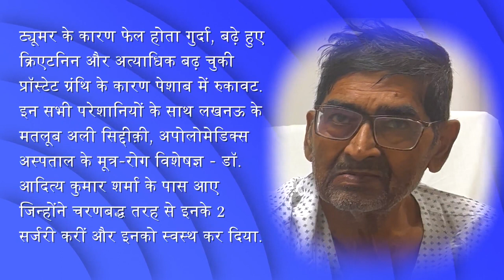किडनी ट्यूमर व् प्रोस्टेट रोग सर्जरी | Dr Aditya Sharma| Kidney Tumor Laser Treatment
गंभीर किडनी ट्यूमर व् प्रोस्टेट रोग से पीड़ित रोगी की हुई सफल सर्जरी | किडनी ट्यूमर व् प्रोस्टेट रोग सर्जरी | Urology Care | Kidney Tumor Laser Treatment | Dr Adittya K Sharma
Video credit : Apollo Hospital
अपोलो हॉस्पिटल लखनऊ के मूत्र रोग विशेषज्ञ -डॉ आदित्य कुमार शर्मा के पास आए जिन्होंने मरीज़ की 2 सर्जरी करी और मरीज़ को स्वस्थ कर दिया।
आईये सुनते है मतलूब जी से उनका अनुभव |